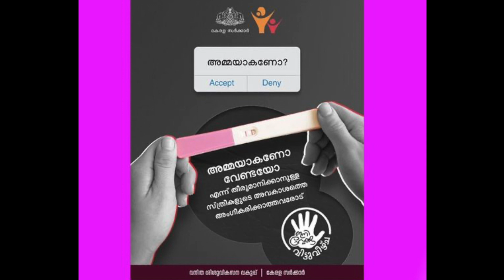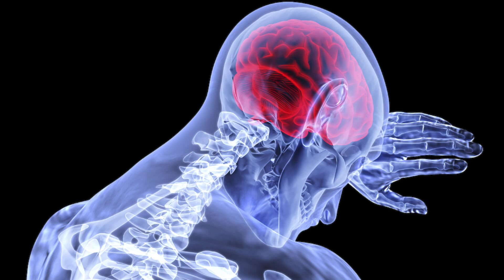അബോർഷൻ പാപമാണോ? | Krishnaprasad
This is the Fifth talk in the series ചിന്തിപ്പിക്കുന്ന ചരിത്രവും ശാസ്ത്രവും by Krishnaprasad.

Mallu Analyst ചാനലിൽ ഇപ്പോൾ മെമ്പർഷിപ് ഓപ്‌ഷൻ ലഭ്യമാണ്. ചാനലിനെ സപ്പോർട്ട് ചെയ്യാൻ ആഗ്രഹിക്കുന്നവർക്ക് അതിൽ ജോയിൻ ചെയ്യാവുന്നതാണ്. ഈ ലിങ്കിൽ ക്ലിക്ക് ചെയ്‌താൽ (അല്ലെങ്കിൽ വീഡിയോയ്ക്ക് താഴെയുള്ള Join ബട്ടൺ ക്ലിക്ക് ചെയ്‌താൽ) വ്യത്യസ്ത ലെവലുകൾ കാണാൻ കഴിയും.